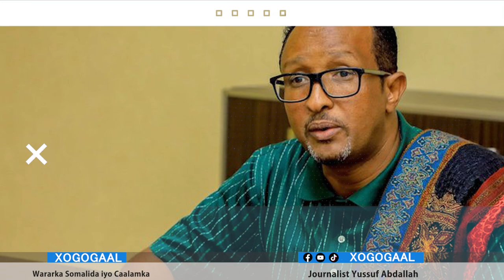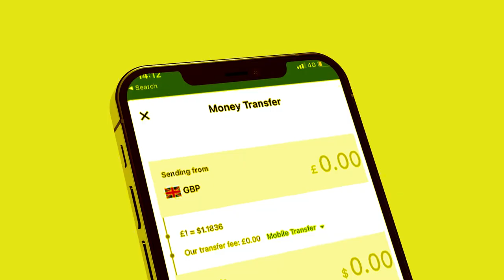Xog Maayir Mooge oo ku biiray Xisbiga Kulmiye? 3 Qodob oo keenay inu wadani ka tago Ogow?